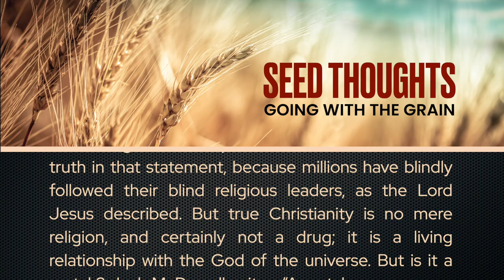Seed Thoughts 29